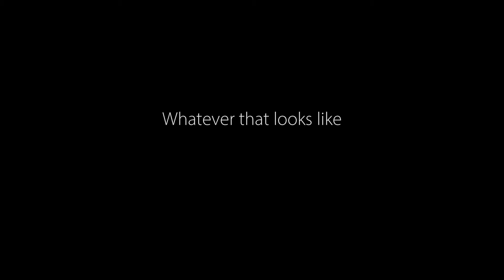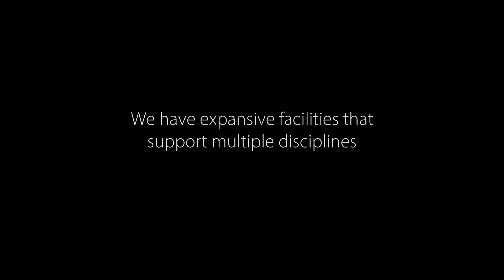UVic Visual Arts facilities video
An informal look at some of the creative spaces in the Visual Arts building at UVic's Faculty of Fine Arts